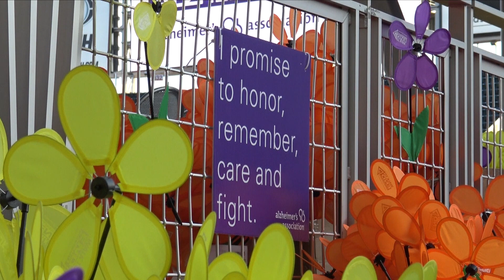2017 Twin Cities Walk To End Alzheimer's - 60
September 9, 2017 - Walk to End Alzheimer's at Target Field in Minneapolis, Minnesota